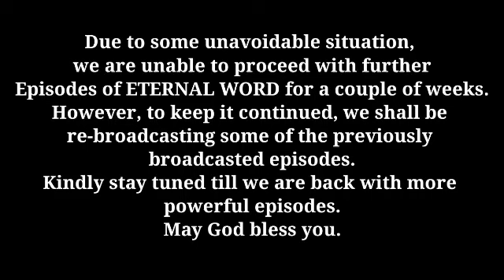Daily Devotion : "परिश्रम करने वाला व्यक्ति"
Voice Over : Sister Natasha Chhatlani
Video editing Br. Sherin George

Daily Devotion
Topic :  "परिश्रम करने वाला व्यक्ति"

2 तीमुथियुस - 2 : 6
"जो किसान परिश्रम करता है, फल का अंश पहिले उसे मिलना चाहिए।"